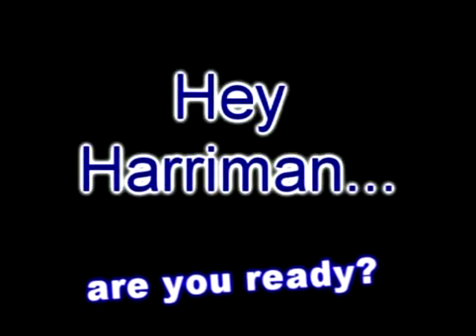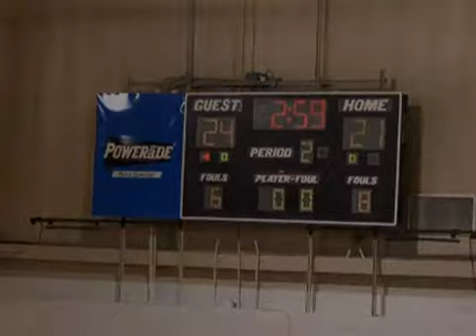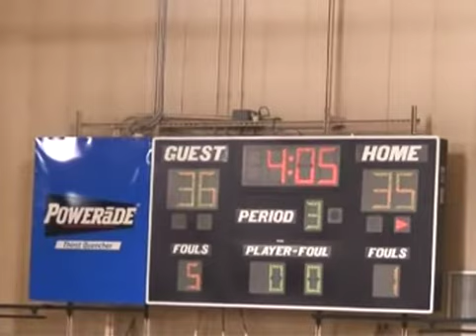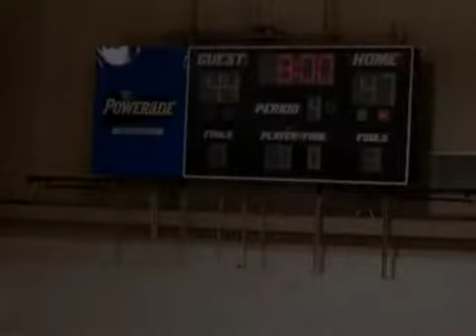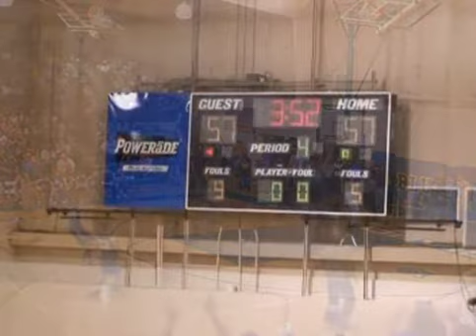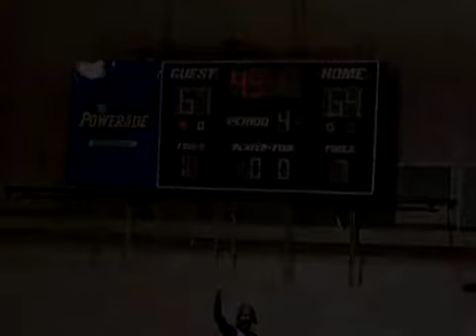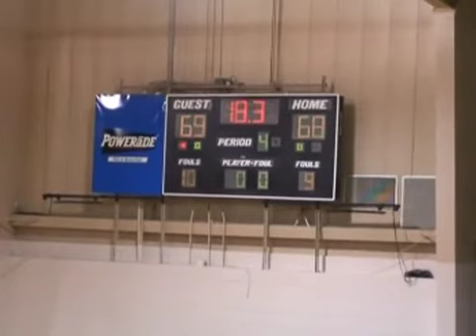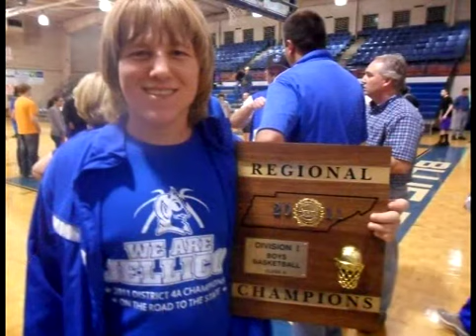Jellico at Harriman CHAMPIONSHIP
Jellico vs Harriman
Region 2A Championship Game
Jellico 70 - Harriman 68
Recorded Thursday, March 3rd, 2011